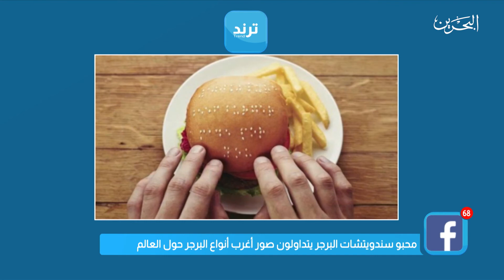ترند | 1-6-2021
أحدث الأخبار وأكثرها تداولاً على مواقع التواصل الاجتماعي في ترند ليوم الثلاثاء الموافق 1-6-2021
تقديم: عبدالله الحسيني

00:00 المقدمة
0:19 فريق الحرس الملكي في طريقهم إلى الوطن بعد تمكنهم من صعود قمة ايفرست
0:54 البحرين تتصدر عالمياً مؤشر الجاذبية المالية للسنة الثالثة على التوالي
1:28 بوابة غريبة تجمع بين مدينتين تحصد تفاعلاً في مختلف المنصات
2:05 مقطع متداول لسيدة تحاول انقاذ كلابها من دب
2:44 طفلة صغيرة ترحب بالأحصنة بطريقة خاصة تعبر عن حبها لهم
3:45 محبو سندويشات البرجر يتداولون صور أغرب أنواع البرجر حول العالم